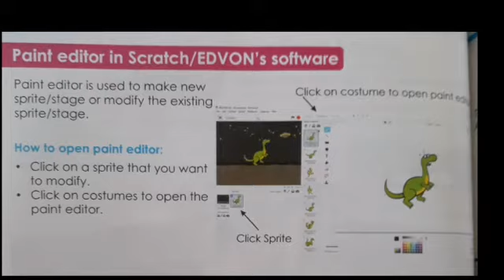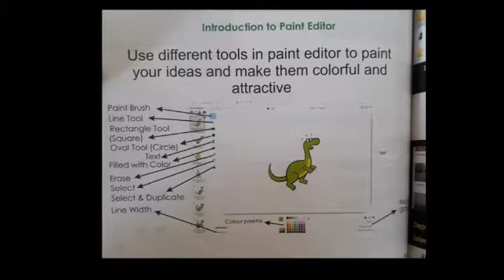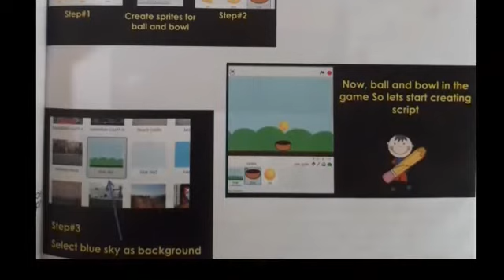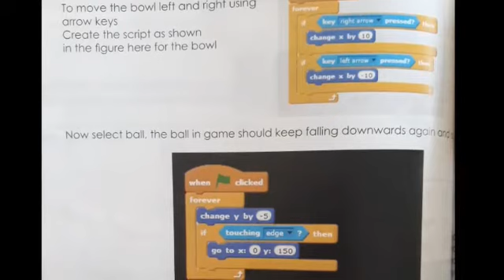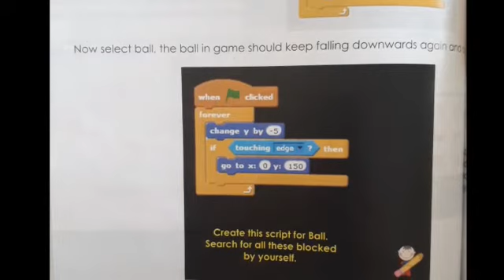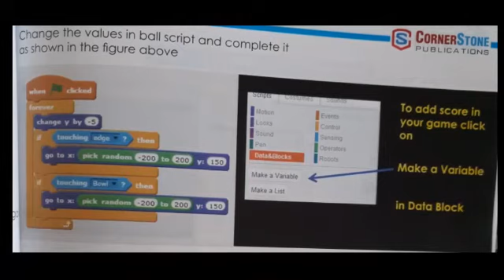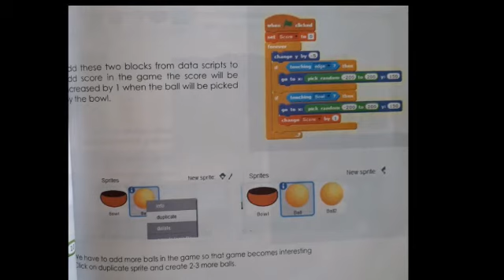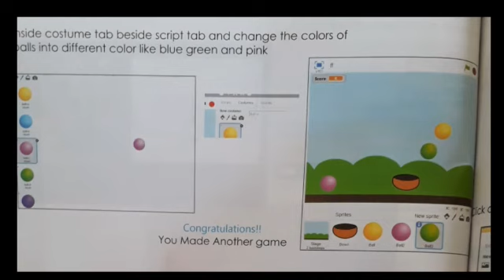Robotics lecture#51 Grade 4-7 chapter#5 revision